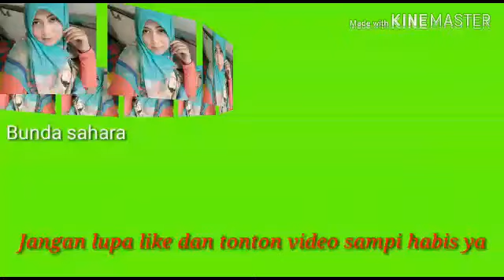Rutinitas pagi di Taiwan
Bekerja keras di negarang orang menahan segala rasa rindu terhadap keluarga tercinta namun aku tetap semngat demi masadepan keluarga